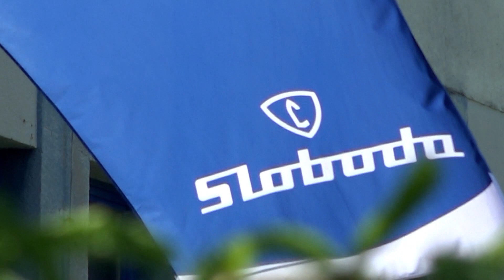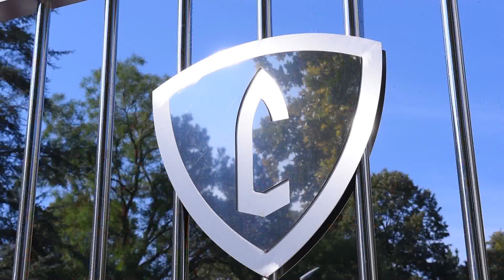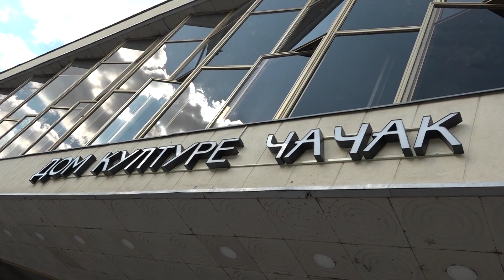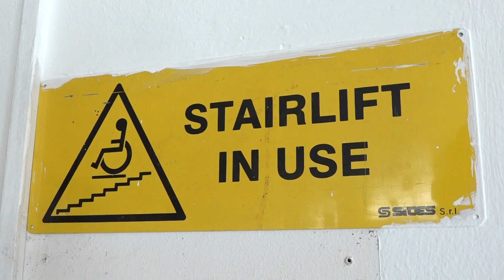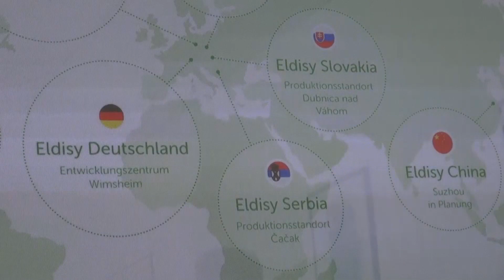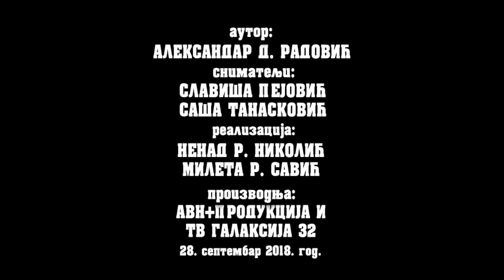Krajem naše ulice - 2018. 28. septembar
Gledan sa neba naš grad izgleda izuzetno, urban, pun zelenila i mira.Čini se prelepo je živeti u njemu. Ali moramo da siđemo na zemlju, a tamo... KRAJEM NAŠE ULICE. Autor: Aleksandar D. Radović. Snimatelji: Slaviša Pejović, Branko Blagojevic, Ivan Nikolic, Raso Sunderic. Montaza: Nenad R. Nikolic. AVN+ production Cacak & TV Galaksija 32 Cacak naše ulice